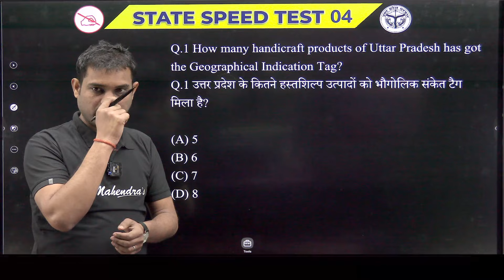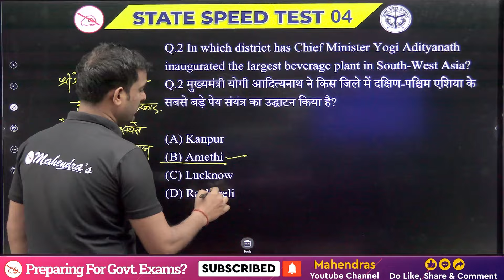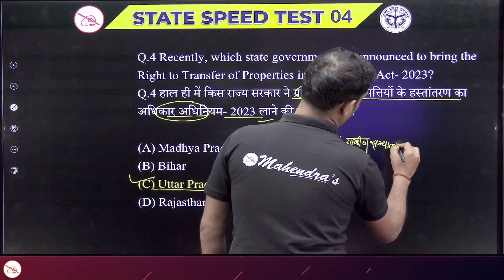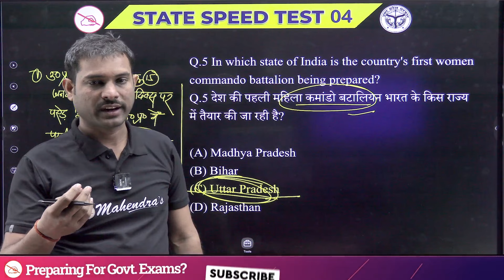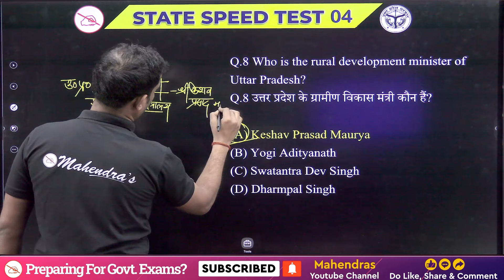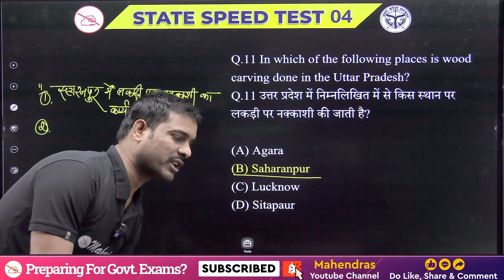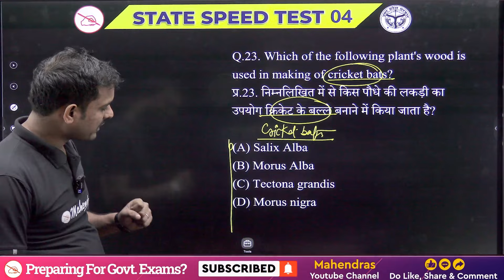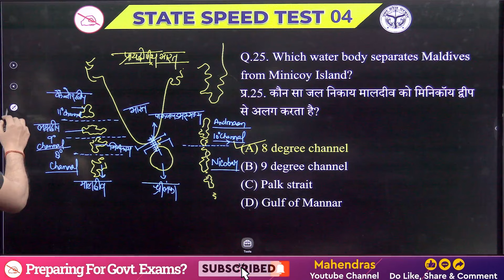All India Speed Test Discussion | ST NO. 04 | GS | State-UP 2024 | Mahendras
Welcome to Mahendras' All India Speed Test Discussion for State-UP 2024 (ST NO. 04 ) in the General Studies (GS) category. In this comprehensive discussion, we delve into the most critical topics and questions that you need to master for the upcoming State-UP 2024 examination.

🎯Boost your preparation by joining upcoming Online Batches January 2024 (Book Demo)